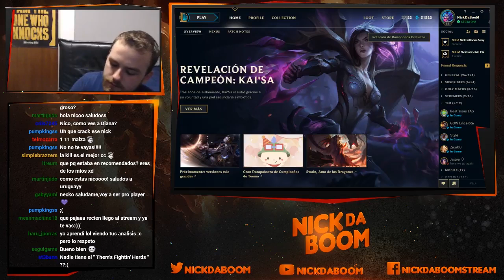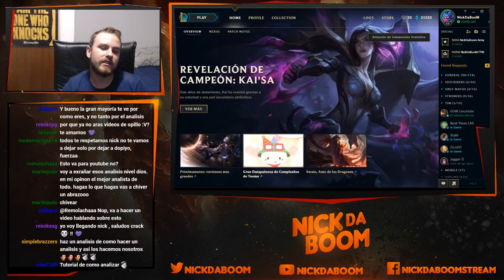EL FUTURO DEL CANAL Y EL ULTIMO ANALISIS DE DOPA